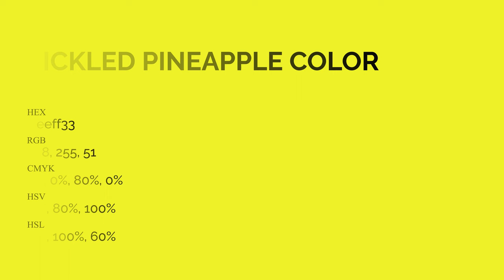Pickled Pineapple color eeff33 hex Cool Green color eeff33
What color is Pickled Pineapple ? eeff33 hex, Cool Green color eeff33

Hex eeff33 Color Code is also known as Pickled Pineapple color

Hex eeff33 Color code in RGB color code model is created after adding 93.33% red color, 100% green color and 20% blue color.
Hex eeff33 Color code in CMYK color (process color) code model is generated after subtraction of 07% cyan, 0% magenta, 8% yellow, 0% black.